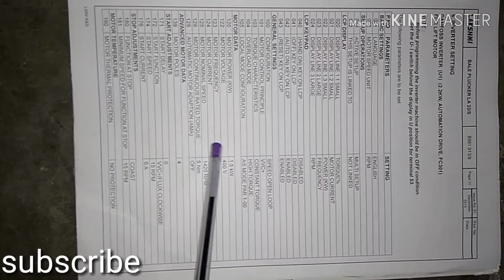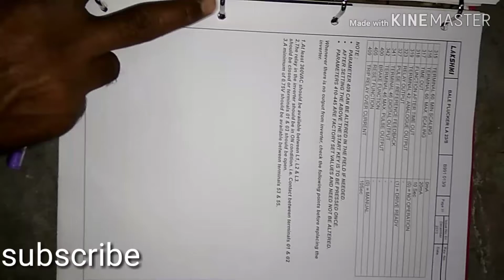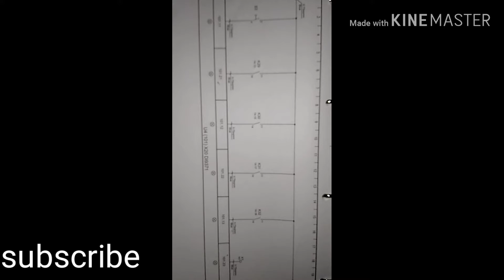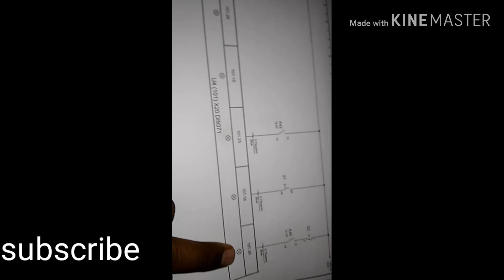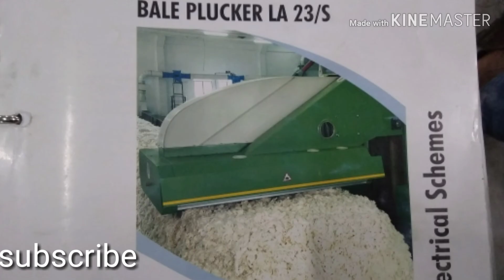BALE PLUCKER LA/23S PLC DRAWING HOW CHECKINGతెలుగు లోKSR